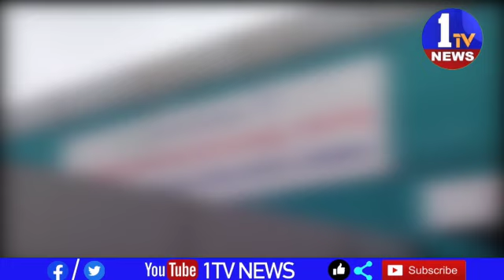ఇంట్లో అనిద్రిస్తున్న తండ్రి, కొడుకులను పాము కాటు వేసింది